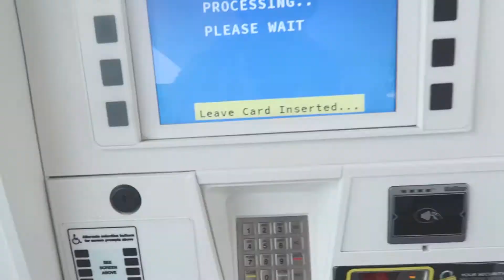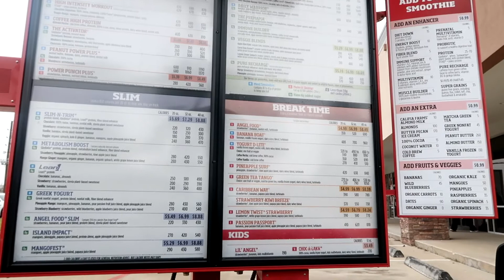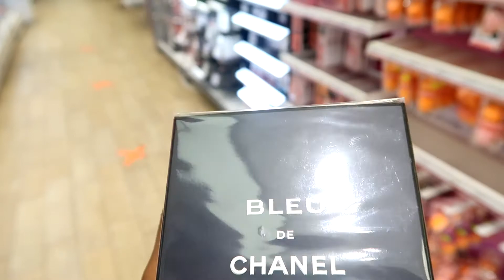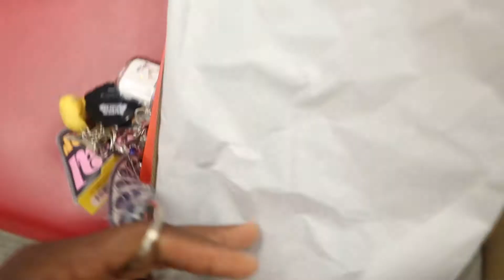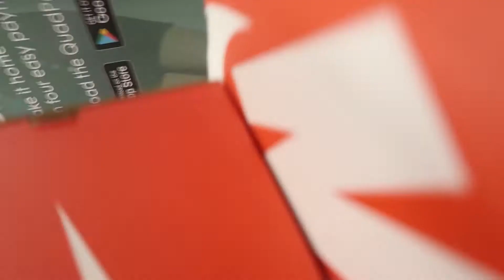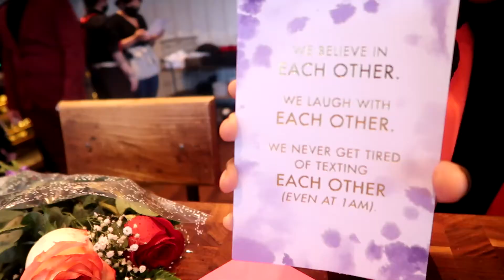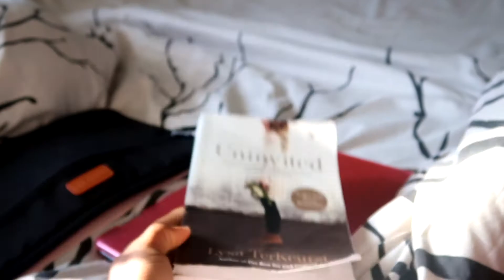WEEKLY VLOG | valentines day recap, snow day in houston, sunday dinner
Happy Sunday Loves🤍
This vlog is just a recap on how i spent my Valentine’s Day and week. Hope y’all had a good one.
My heart goes out to everyone who was affected by the winter storm in Texas or lost someone. God will replenish and restore everything you lost🤍🤍
Make sure to watch the video on HD
Hope you enjoy this vlog, love you🤍💛🤍